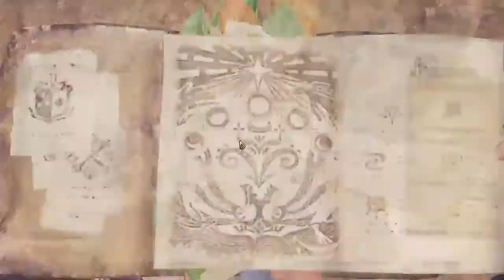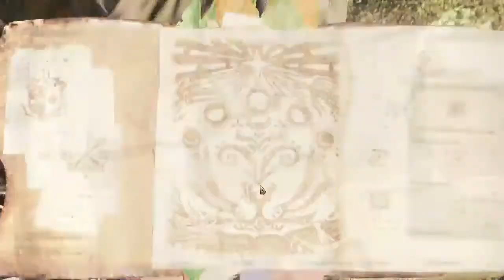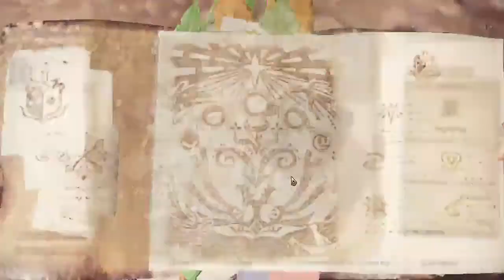2BOISPLAY - Monster Hunter World: Iceborne - 12 (Delivery Bois)